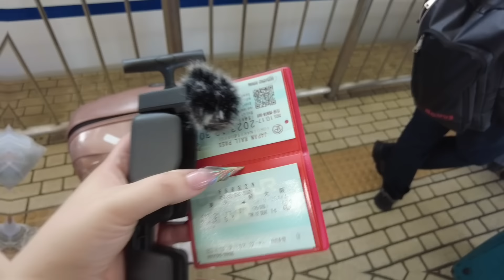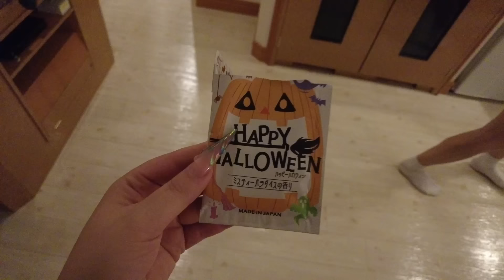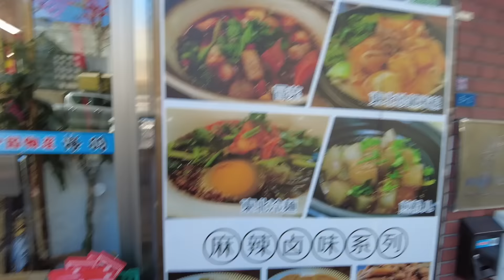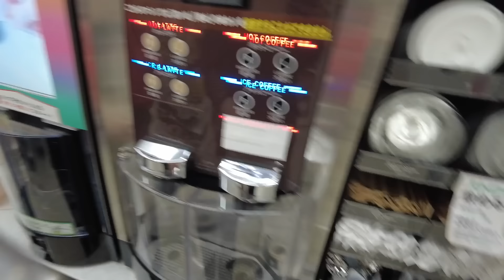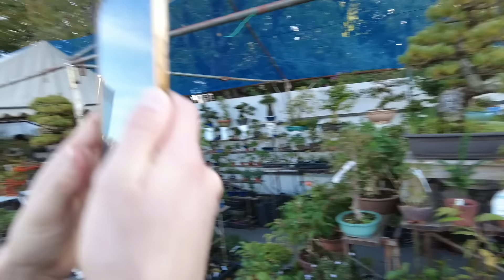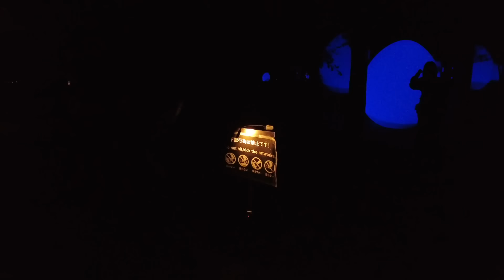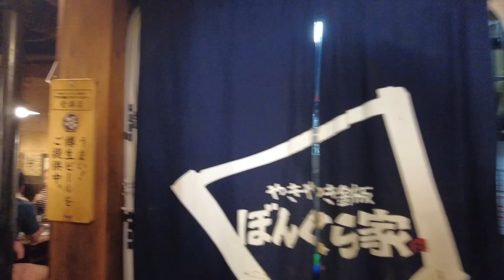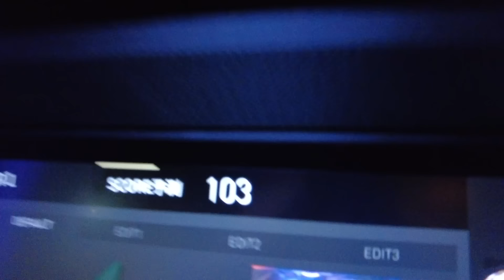MY DAYS 53: JAPANI VLOGI OSA 2/4 Henny Harjusola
Maksettu mainos: Anyfin
Koodilla HENNY saat -20€ ekasta laskusta! Tee hakemus täältä tai lataa sovellus

1500€ suuruinen jälleenrahoituslaina, jonka todellinen vuosikorko on 15,44%, takaisinmaksuaika 4,5 vuotta, muut kulut 0€, ja maksuerien määrä 54, johtaa 38€ kuukausimaksuun. Lainan kokonaiskustannus on 2048€

Video on toteutettu kaupallisessa yhteistyössä Anyfinin kanssa, kaikki mielipiteeni ovat omiani.